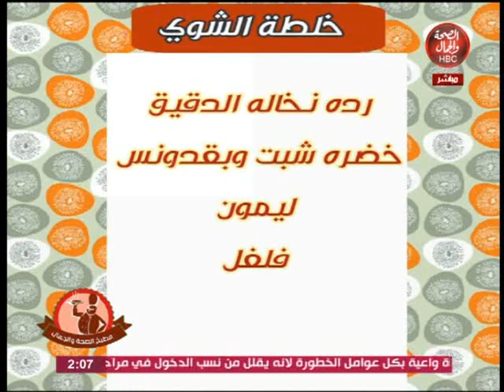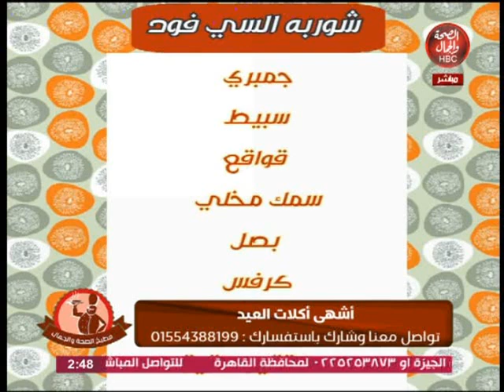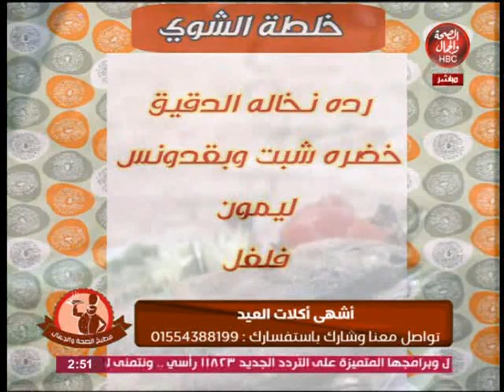مطبخ الصحة و الجمال | أشهي أكلات العيد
تقديم : الشيف / ماجد فوزي حمزاوي

قناة_الصحة_والجمال# برامجنا